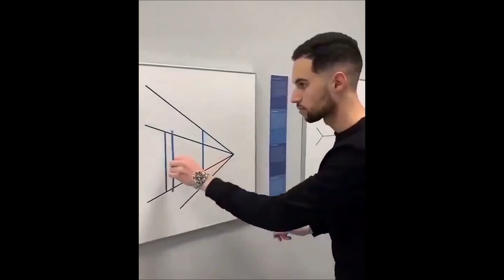ALIENS NEAR MOON ! [LIVE FOOTAGE]